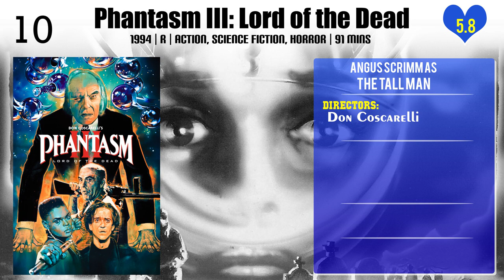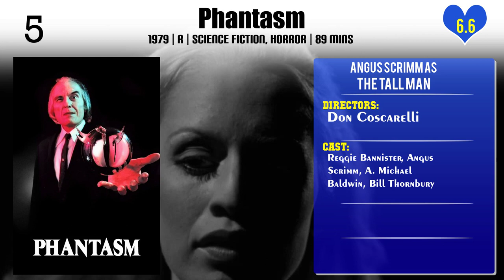Angus Scrimm Top 10 Movies of Angus Scrimm| Best 10 Movies of Angus Scrimm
Top 10 Movies of Angus Scrimm

Find the list of movies by Angus Scrimm you can find more information, movie trailers, posters, reviews, youtube links in below link.

Please Comment down your favorite movie of Angus Scrimm